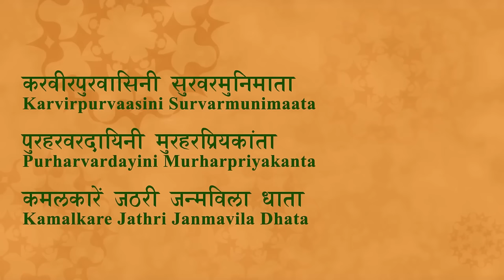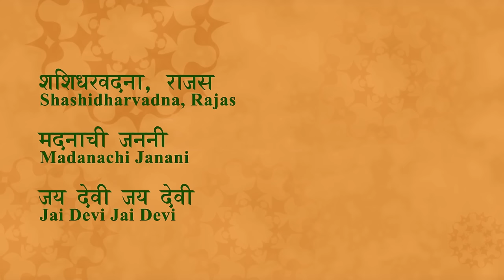Mahalakshmi Aarti With Lyrics - Sanjeevani Bhelande - Marathi Devotional Songs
Mahalakshmi Aarti is a Marathi Spiritual Song sung in praise of Goddess Lakshmi, who is one of the many avatars of Goddess Ambe. Devotees chant this aarti to please the Goddess who bestows them with her blessings. It is said that chanting this aarti brings wealth and prosperity in one's life.

Aarti - A Hindu religious ritual of worship, refers to the songs sung in praise of the deity when lamps are being offered. Devotees express their complete and unflinching love towards God by singing aartis with a deep sense of reverence and adoration.

Language: Marathi
Composer: Traditional
Lyrics: Traditional
Music Producer/Arranger: Surinder Sodhi
Sound Engineer: Mayur Bakshi
VFX Producer: Eshita Shah
Manager (Rajshri Music): Alisha Baghel
Producer:

Operator Codes -

BSNL N and W - BT 6461755 and SMS to 56700
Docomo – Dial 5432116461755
Uninor - ACT UT 6461755 and SMS to 52211
MTNL - PT 6461755 and SMS to 56789